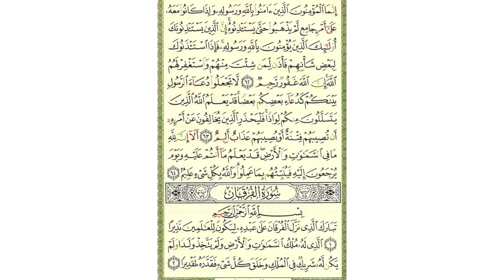سورة النور - صفحة 359